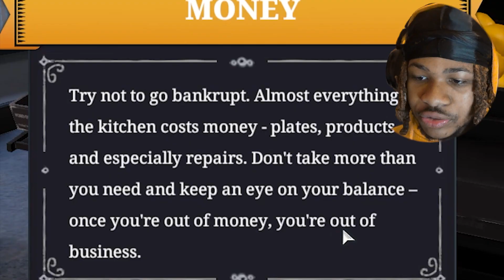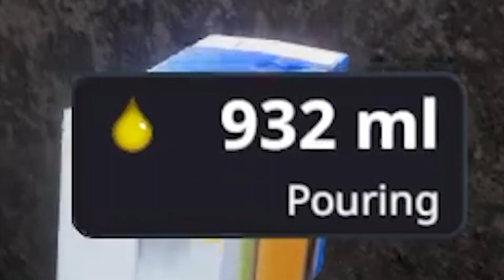THE BEST CHEF IN THE WORLD! | Cooking Simulator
HEYYY! THANK YOU ALL FOR THE SUPPORT ON MY PREVIOUS VIDEO!

i decided to upload this one early so all of you can enjoy another video!